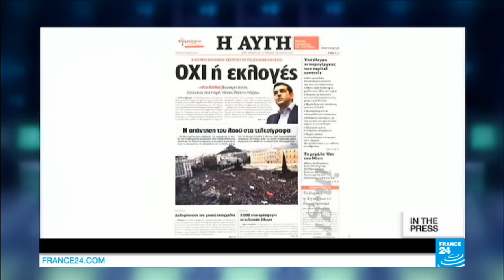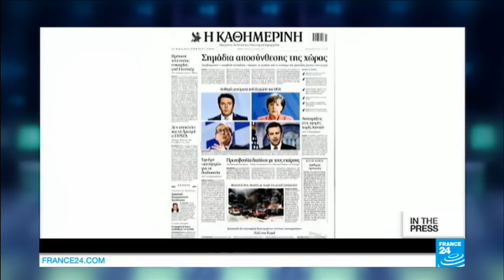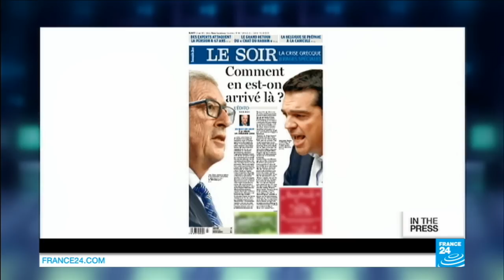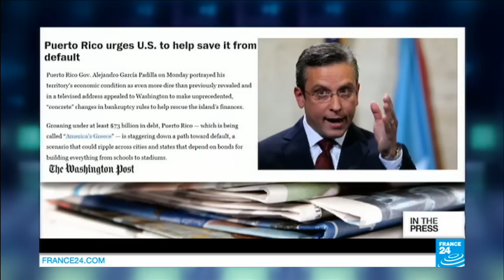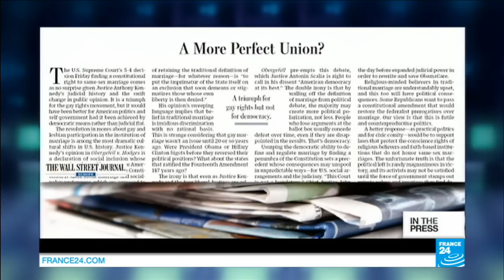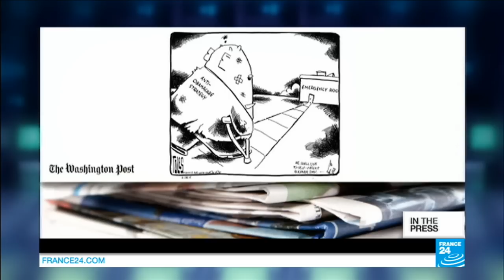'Greece threatens top court action to block Grexit'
IN THE PAPERS : INTERNATIONAL PAPERS - Tues. 30.06.15: Papers across the world focus on the Greek debt crisis and the referendum scheduled for Sunday July 5th on the terms of the bailout. Meanwhile, Puerto Rico's governor says the island is drowning in debt and US papers react to the Supreme Court’s decision to legalize gay marriage nationwide.

F24.my/youtubeEN